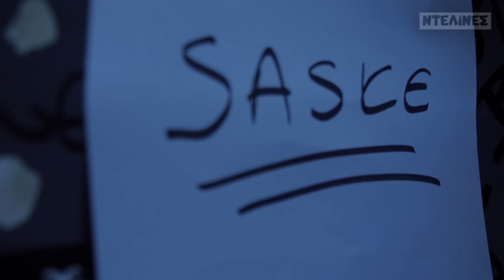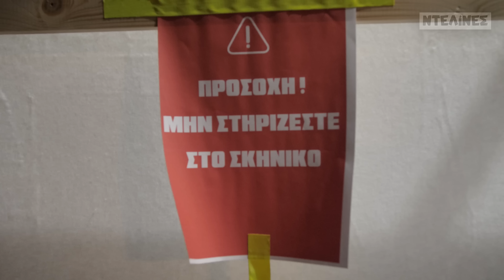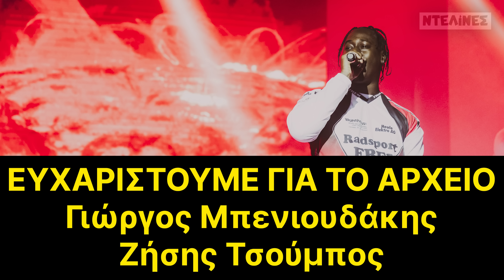TA «ΣΠΑΣΑΜΕ» ΣΤΟ LIVE ΤΟΥ SASKE ΣΤΟ GAGARIN | Ντελίνες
📺  Στις 14 Ιανουαρίου 2023, ο Saske έδωσε στην Αθήνα ένα εξαιρετικό (sold out) live show, στο Gagarin 205, συνοδευόμενος από μπάντα, για την παρουσίαση του δίσκου του "Saskepticism Vol.2". Κι εμείς ήμασταν εκεί. Από νωρίς, έως αργά. Από το soundcheck μέχρι το κλείσιμο της συναυλίας. Μιλήσαμε με τον Saske στα παρασκήνια του Gagarin πριν ανέβει στη σκηνή για το live, συνομιλήσαμε επίσης με συνεργάτες του, φίλους μας που βρέθηκαν στη συναυλία, αλλά και καλλιτέχνες που μοιράστηκαν τη σκηνή μαζί του, όπως ο Sigma και ο Kareem, και περάσαμε γαμάτα.

Παραγωγή: Αντώνης Κωνσταντάρας

Μοντάζ: Νίκος Κόλλιας & Παύλος Τουμπέκης